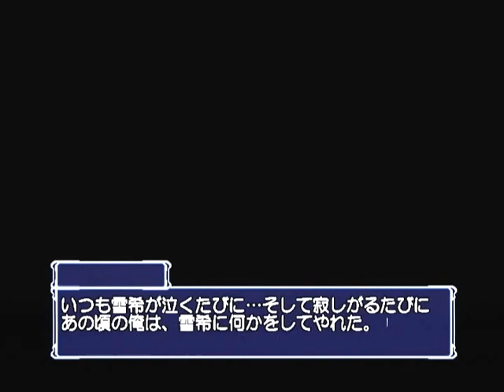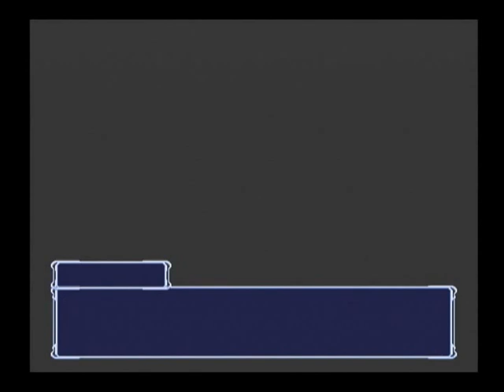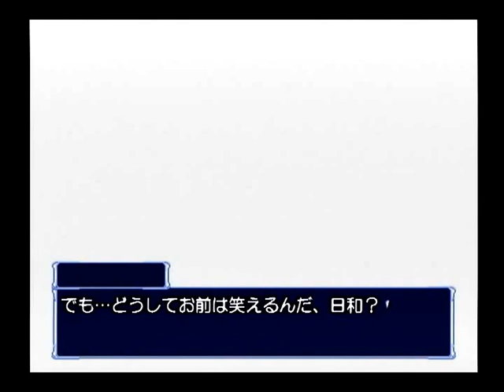【DC】みずいろ 初見プレイ 雪希ルート Part１７ ～おもちゃの指輪 【スタートオンゲームズ】【スタゲー】【JAPAGE】